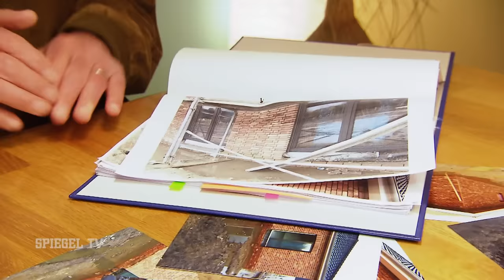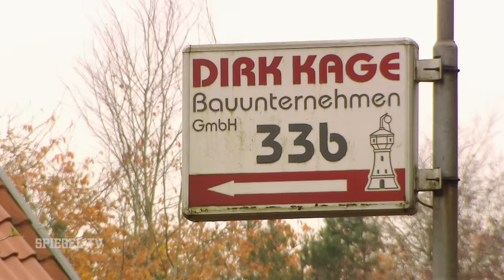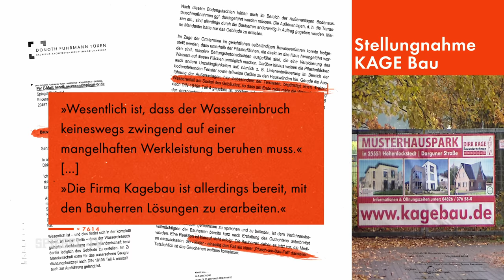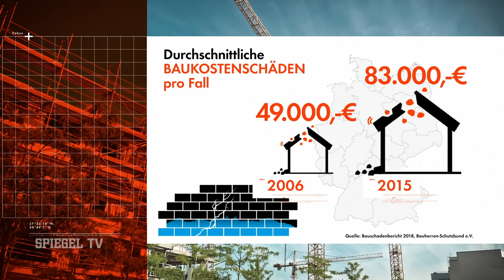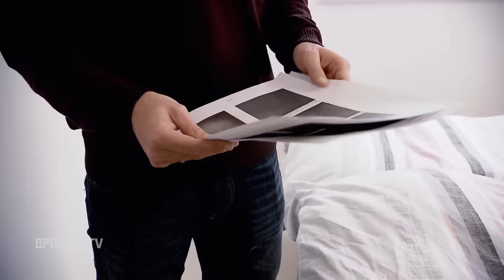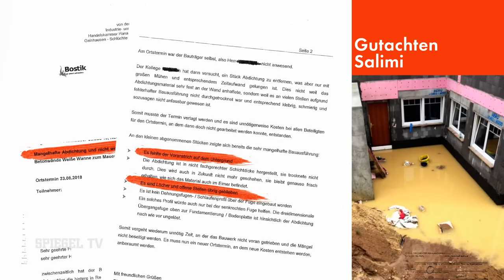Pfusch am Bau: Kleiner Fehler, fatale Folgen | SPIEGEL TV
Die Zahl der Versicherungsschäden wegen Baumängeln hat sich zwischen 2009 und 2016 fast verdoppelt. Immer öfter treten Feuchtigkeit oder Undichtigkeit als Schadensbilder auf. Besonders betroffen sind Dächer, Decken, Fußböden und Wände.